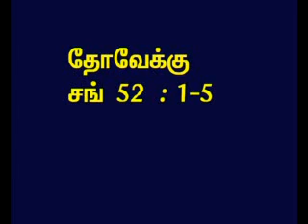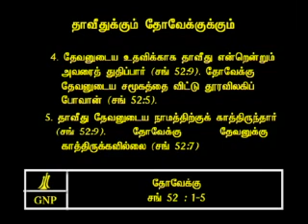TAMIL BIBLE VIDEO COMMENTARY PSALMS 52 PART 2